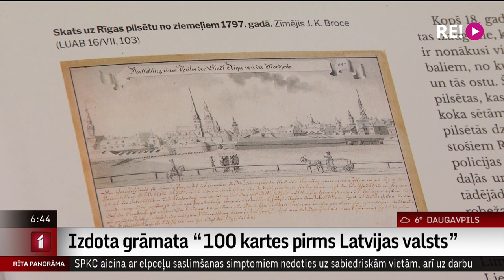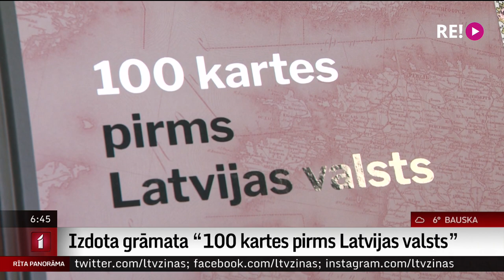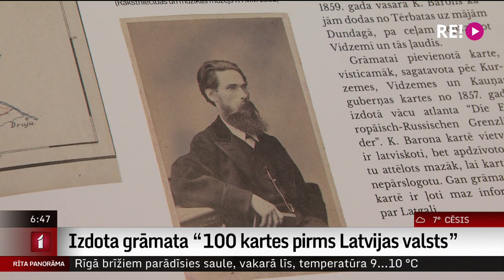Izdota grāmata “100 kartes pirms Latvijas valsts”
Iznākusi jauna grāmata “100 kartes pirms Latvijas valsts”, kas ilustrē kultūrvēsturiskus notikumus sākot no astoņpadsmitā gadsimta beigām līdz par Latvijas Republikas dibināšanai. Grāmata ir turpinājums Latvijas Nacionālās bibliotēkas un karsu izdevniecības “Jāņa sēta” sadarbībai Latvijas kartogrāfijas vēstures izzināšanā, 2018.gadā kopīgi izveidojot pirmo grāmatu “100 gadi 100 kartēs”.
   Par jaunāko izdevumu uzzināsiet Anetes Lesītes sižetā.